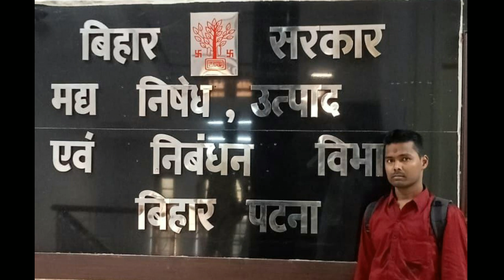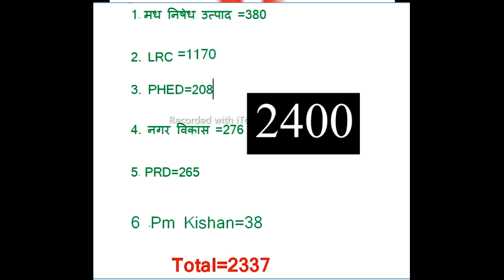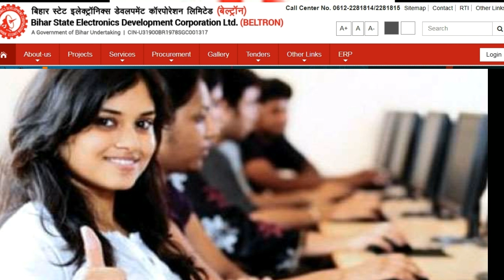13/06/2022 के बाद न्यु Registration सुरू होगा Beltron pass out बस एक काम करना होगा !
you can join this telegram__link

keywords-
Beltron deo new update
beltron deo
exmart network
न्यु Registration
Beltron pass out
13/06/2022 के बाद न्यु Registration